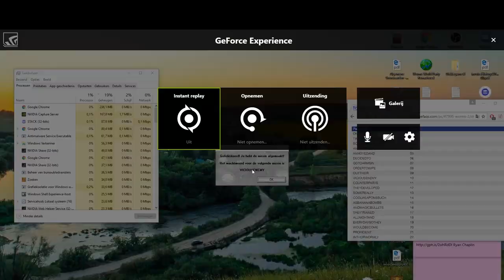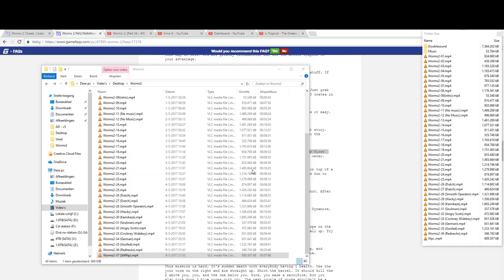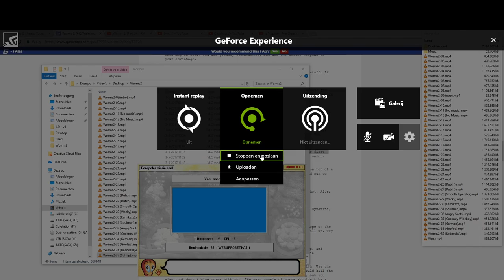Longplay: Worms 2 (1997) [WINDOWS]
World domination is just a cluster bomb away!
Welcome to the strange cartoon world of Worms 2. Wreak havoc on your rivals in an addictive game of revenge and mean-spirited cruelty. Take control of wiggling warrior worms who wield wacky weapons such as deadly mad cows, sheep and flying bananas in the struggle for domination.

Worms 2 puts you in command of a platoon of wily worms inhabiting insanely bizarre, randomly generated terrain that changes each time a new game is played. Your goal is to utterly obliterate, exterminate and generally make life lethal for your rivals using an assortment of outrageous weapons.

They’re back, they’re cute and deadlier than ever!

Unleash utter rampage with a mind-blowing array of wacky weapons in this king of hotseat party games!
Add new Worm speech-sets, edit weapons, and create new landscapes with the Worms 2 editors.
Stunning cartoon-style animation brings the Worms to life!

Level passwords:
Once upon a time there were some small worms who got very, very annoyed and decided to go to arms in order to wipe out their vicious enemy counterparts.  They developed some really cool weapons such as banana bombs and magic bullets.  They trained all night and every day so they would become proficient in their wormly ways.  Sometimes they would shoot grannies just for fun and laugh about it in the evening time.  We apologise on behalf of all the territories that we went to the trouble of translating Worms 2 into, but we didn't have time to translate these passwords, not that they need to be done.  We suppose that you are really expecting to see a wonderful cheat mode when (you) finish the missions and you are right.

0:00:00 CUTSCENE: MICRO PROSE, TEAM 17 & BANANABOMB
0:00:56 CUTSCENE: TV
0:01:42 CUTSCENE: BASEBALL BAT
0:01:59 CUTSCENE: JACKPOT
0:02:49 CUTSCENE: TABLETENNIS
0:03:14 CUTSCENE: GRENADE
0:03:45 CUTSCENE: CAMERA
0:04:16 CUTSCENE: THE STANDOFF
0:05:34 1 ONCEUPONA
0:12:09 2 TIMETHEREWERE
0:14:52 3 SOMESMALLWORMS
0:24:53 4 WHOGOTVERYVERY
0:35:47 5 ANNOYEDAND
0:40:59 6 DECIDEDTO
0:46:53 7 GOTOARMSIN
0:56:19 8 ORDERTOWIPE
1:05:49 9 OUTTHEIR
1:13:45 10 VICIOUSENEMY
1:19:13 11 COUNTERPARTS
1:28:29 12 THEYDEVELOPED
1:31:40 13 SOMEREALLY
1:42:15 14 COOLWEAPONSSUCH
1:55:04 15 ASBANANABOMBS
2:01:27 16 ANDMAGICBULLETS
2:05:16 17 THEYTRAINED
2:17:15 18 ALLNIGHTAND
2:24:01 19 EVERYDAYSOTHEY
2:33:44 20 WOULDBECOME
2:38:31 21 PROFICIENT
2:48:46 22 INTHEIRWORMLY
2:57:10 23 WAYSSOMETIMES
3:06:06 24 THEYWOULDSHOOT
3:12:25 25 GRANNIESJUST
3:22:37 26 FORFUNANDLAUGH
3:31:01 27 ABOUTITINTHE
3:34:19 28 EVENINGTIME
3:44:58 29 WEAPOLOGISEON
3:55:41 30 BEHALFOFALLTHE
4:08:43 31 TERRITORIESTHAT
4:12:17 32 WEWENTTOTHE
4:16:07 33 TROUBLEOFTRANSLATING
4:22:40 34 WORMS2INTOBUTWE
4:27:55 35 DIDNTHAVETIMETO
4:37:22 36 TRANSLATETHESE
4:40:59 37 PASSWORDSNOTTHAT
4:48:07 38 THEYNEEDTOBEDONE
4:53:01 39 WESUPPOSETHAT
4:54:12 40 YOUAREREALLY
5:00:42 41 EXPECTINGTO
5:02:44 42 SEEAWONDERFUL
5:10:05 43 CHEATMODEWHEN
5:16:59 44 FINISHTHEMISSIONS
5:22:57 45 ANDYOUARERIGHT